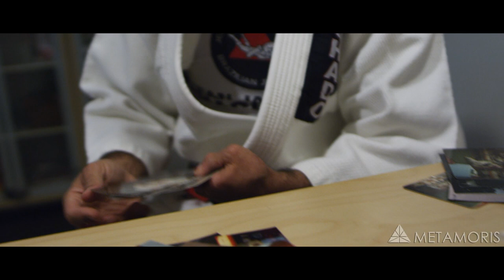Metamoris 3: Eddie Bravo VS Royler Gracie (Official Countdown)